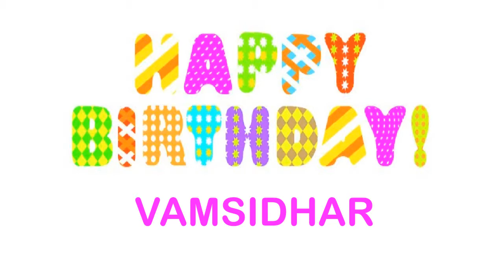Vamsidhar Happy Birthday Wishes & Mensajes